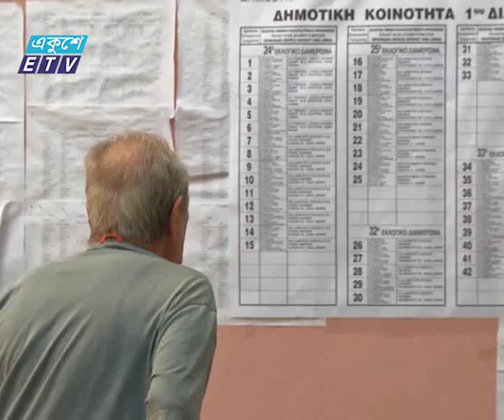Greec Result News Ekushey Television Ltd 06 07 2015